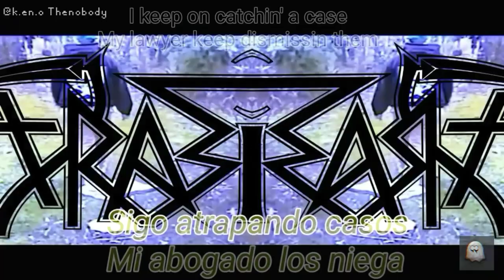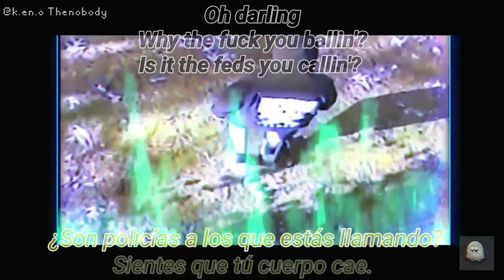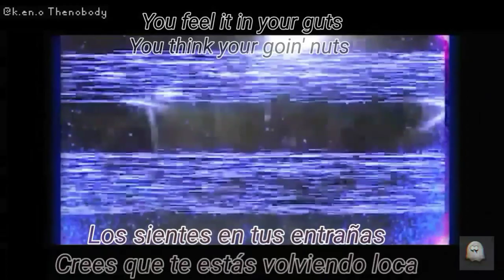FREDDIE DREDD - OH DARLING (subtitulado español/inglés)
Edit y retoque by:the nobody👤📀
Wow Wow freddie si revienta hasta el SUELO!! 👻🌔

Y tu? Ya escuchas a freddie? 👻🌔
Puedes escucharlo en

También lo puedes seguir en Spotify!!! 👻🌔

Twiter: @dakeno32186

The author or musician can request its removal at all. Your right Please tell me by mail